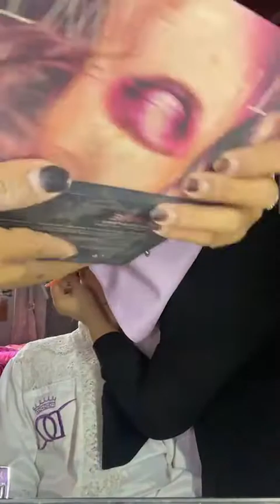ON PROSES MAKE OVER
Makeup Wedding Depok

Produk/Layanan

👰Wedding organizer
Professional Certified MUA & Wedding package & Private Make up course.